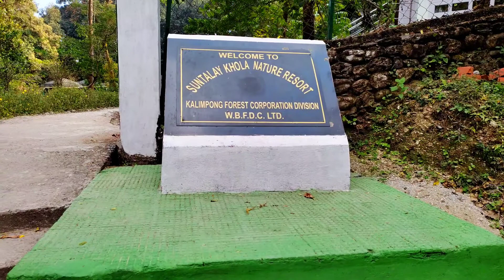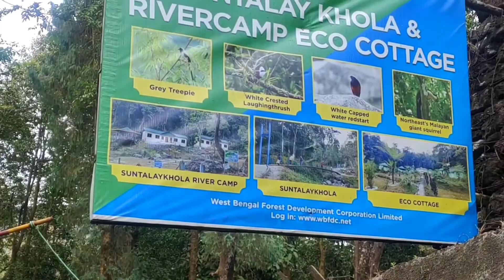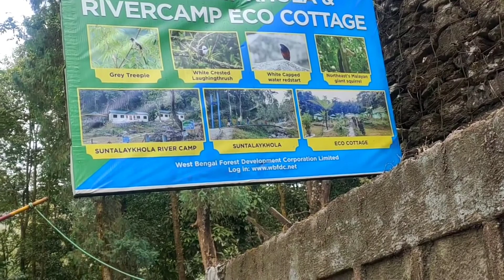Suntaleykhola thru Meteli | WBFDC Nature Resort | Rocky Island & Laliguras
Another road trip to the Suntaleykhola and nearby areas through the picturesque Meteli tea estate. along the way, we have also covered rocky island, Laliguras and sleepy hamlet of Mondalgaon.